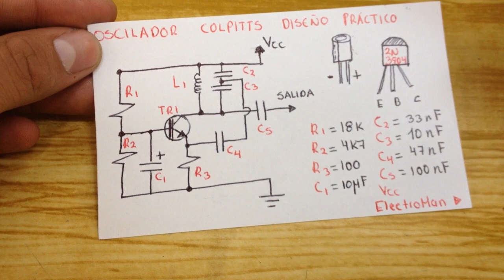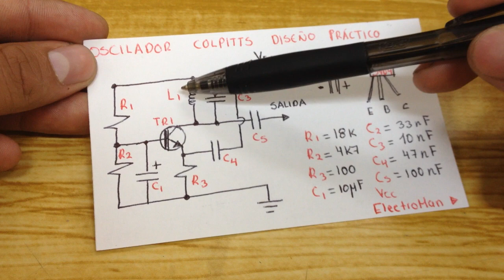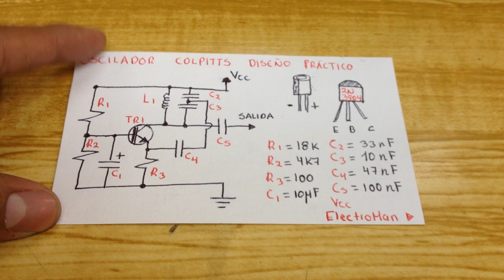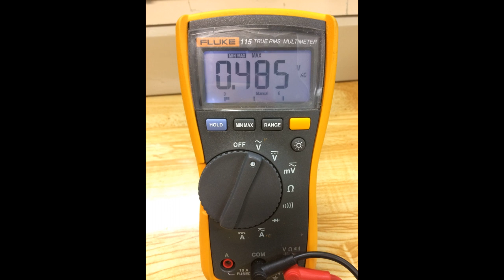Oscilador Colpitts (Diseño práctico 100% funcional).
El oscilador Colpitts es un circuito electrónico basado en un oscilador LC (L: bobina, C: condensador) diseñado por Edwin H. Colpitts. Se trata de un oscilador de baja frecuencia que debe obtener a su salida una señal de frecuencia determinada sin que exista una entrada, a diferencia de otros circuitos electrónicos, que necesitan de una entrada de señal.
Descarga el PDF con el circuito PCB listo para ser impreso y fabricado: